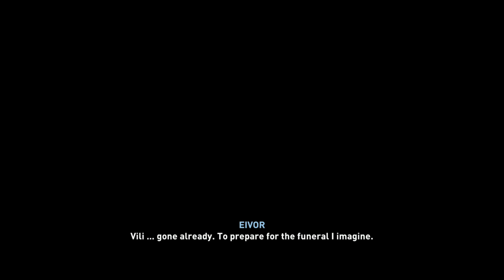ACV 103b Part 2 of 2 Rowdy Raiders, Under the Skin, Farewells and Legacies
GENERAL INFORMATION FOR A GIRL'S LET'S PLAYS